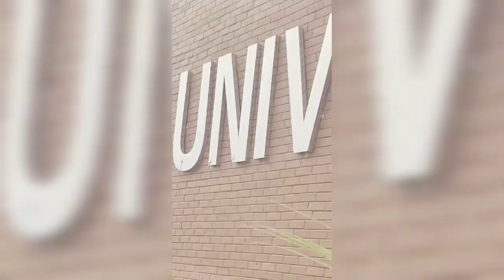beautiful CUTMAP| Centurion University vizianagaram ap